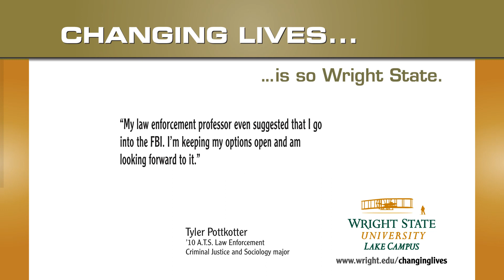Tyler Pottkotter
WRIGHT STATE LAKE CAMPUS CHANGING LIVES:

"I have wanted to be a police officer for as long as I can remember. When I was four years old, I would run around the house playing cops and robbers. It has always been my calling. Having the degrees available here—so close to home—is helping to make that a reality. I currently have my law enforcement technical study degree and am working on another associate degree and a bachelor's in criminal justice. My law enforcement professor even suggested that I go into the FBI. I'm keeping my options open and am looking forward to it."
'10 A.T.S. Law Enforcement
Criminal Justice and Sociology major